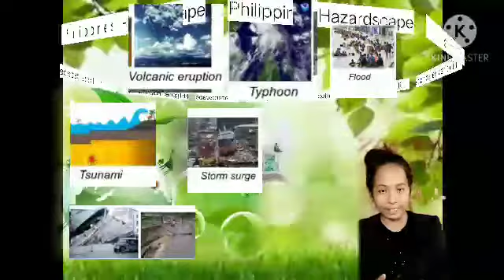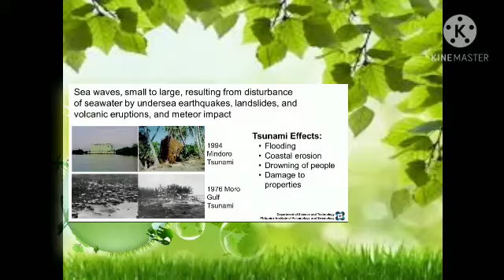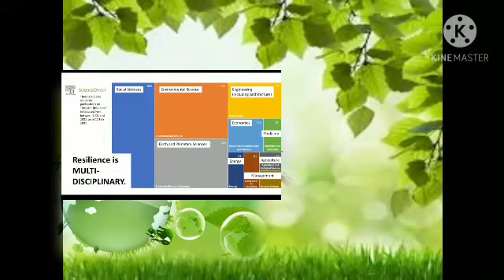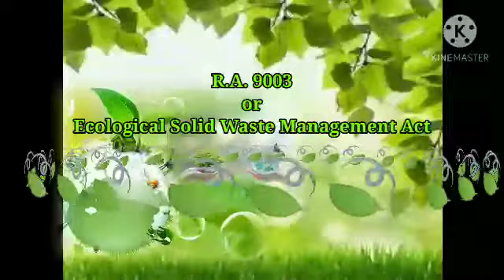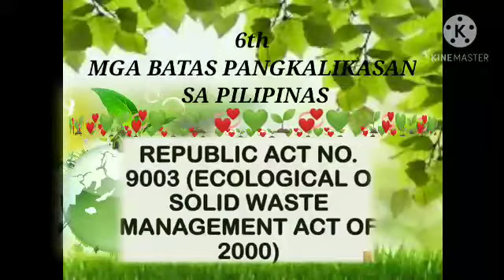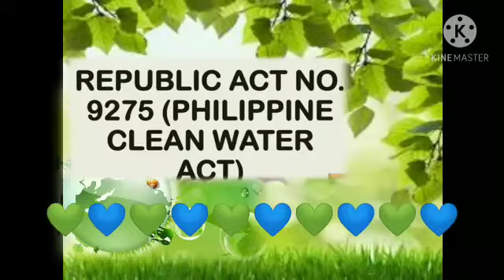Summary of all Watched Videos (BSES)